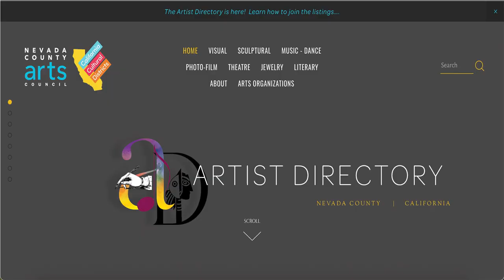Nevada County Arts Council Artist Profile Yinneboma Peterson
Me , Yinneboma Peterson Got an official Artist Profile on the New Nevada County Arts Council Artist Profile by my friend and head Director of the Nevada Council Arts Council Eliza Tudor herself . Check it out right here on the official

Wooohooo so excited, my art and creativity is reaching far and wide all over the planet. I’m so happy. This is huge , so majorly excited.